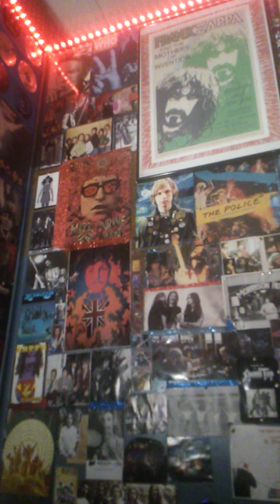talk to Crisco